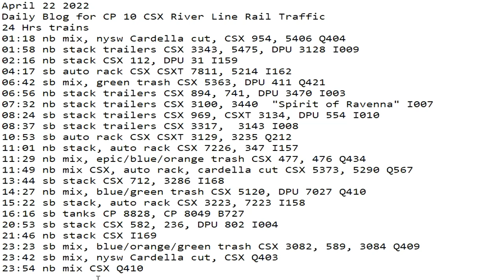April 22 2022 24 Hrs CSX Trains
24 Hrs trains
01:18 nb mix, nysw Cardella cut, CSX 954, 5406 Q404
01:58 nb stack trailers CSX 3343, 5475, DPU 3128 I009
02:16 nb stack CSX 112, DPU 31 I159
04:17 sb auto rack CSX CSXT 7811, 5214 I162
06:42 sb mix, green trash CSX 5363, DPU 411 Q421
06:56 nb stack trailers CSX 894, 741, DPU 3470 I003
07:32 nb stack trailers CSX 3100, 3440  "Spirit of Ravenna" I007
08:24 sb stack trailers CSX 969, CSXT 3134, DPU 554 I010
08:37 sb stack trailers CSX 3317,  3143 I008
10:53 sb auto rack CSX CSXT 3129, 3235 Q212
11:01 nb stack, auto rack CSX 7226, 347 I157
11:29 nb mix, epic/blue/orange trash CSX 477, 476 Q434
11:49 nb mix CSX, auto rack, cardella cut CSX 5373, 5290 Q567
13:44 sb stack CSX 712, 3286 I168
14:27 nb mix, blue/green trash CSX 5120, DPU 7027 Q410
15:22 sb stack, auto rack CSX 3223, 7223 I158
16:16 sb tanks CP 8828, CP 8049 B727
20:53 sb stack CSX 582, 236, DPU 802 I004
21:46 nb stack CSX I169
23:23 sb mix, blue/orange/green trash CSX 3082, 589, 3084 Q409
23:42 sb mix, nysw Cardella cut, CSX Q403
23:54 nb mix CSX 5345, 559, 424 Q410